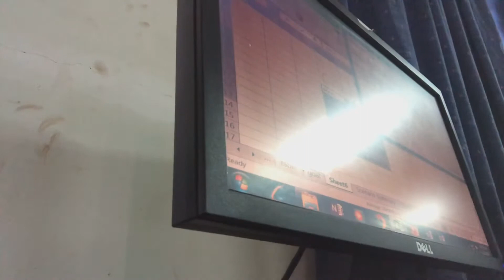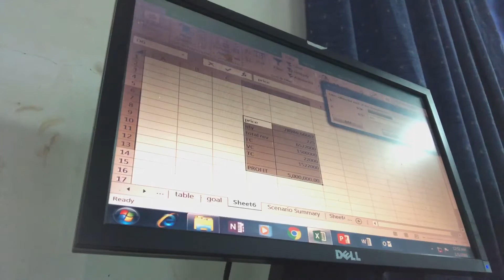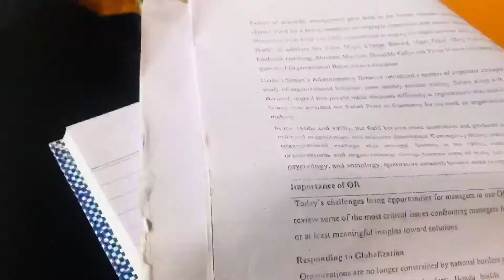First day at school after lockdown//see what happened